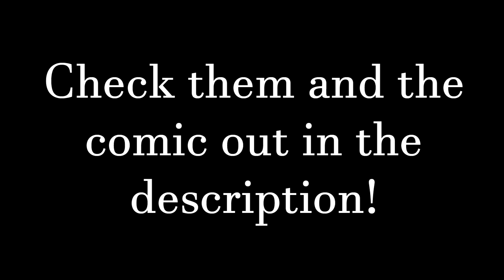Stuff In General by Minigmaenigma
I would think this would be usual fair for this show.
Many thanks for Minigmaenigma for letting us dub this comic.

(I'm bad at consistently navigating Tumblr)